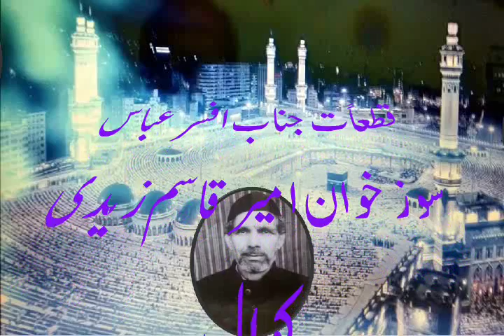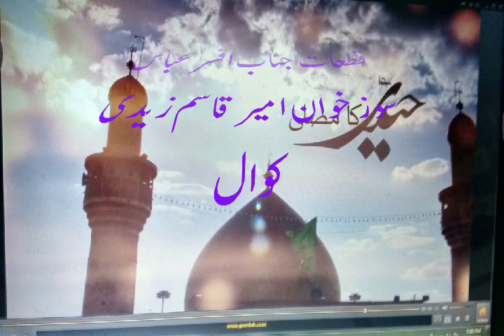Qataat written by Afsar Abbas Pakistan BY AMEER QUASIM ZAIDI KAWAL